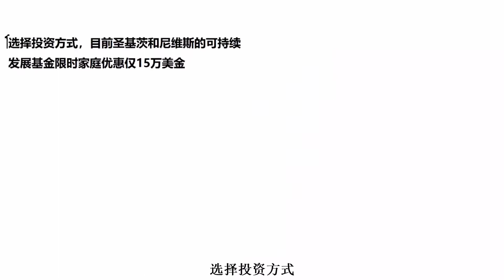案例分享- 圣基茨和尼维斯投资移民项目-可持续发展基金【限时优惠】